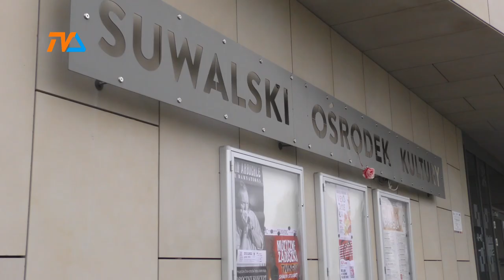SBF na Bulwarach. Ale to nie jedyna zmiana.... |TV SUWAŁKI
Liczne słowa krytyki spłynęły zarówno na suwalski ratusz, jak i na Suwalski Ośrodek Kultury, gdy ogłoszono, że jedna z bluesowych scen – ta, stojąca przy ratuszu – w tym roku zmieni lokalizację. Fani nie szczędzili słów pełnych rozczarowania i dezaprobaty.